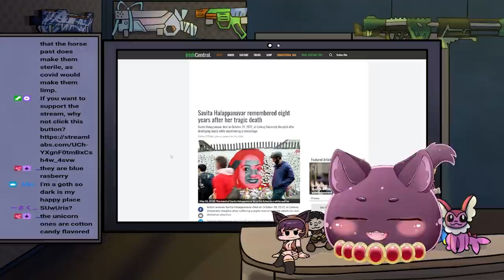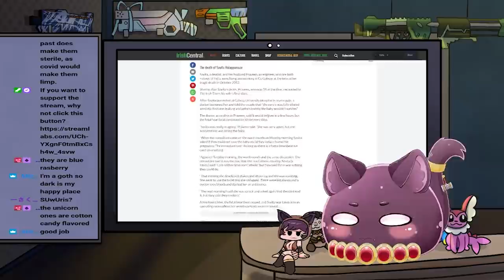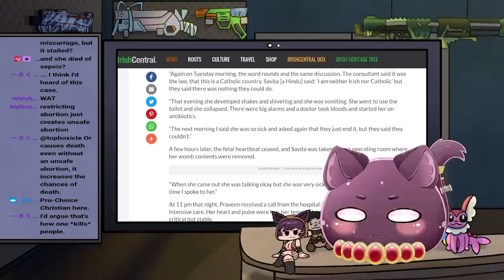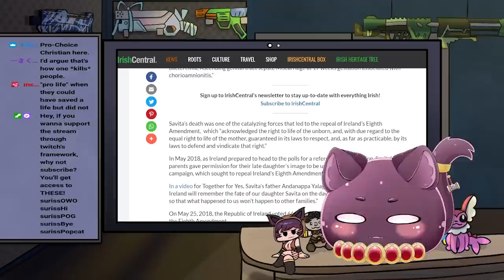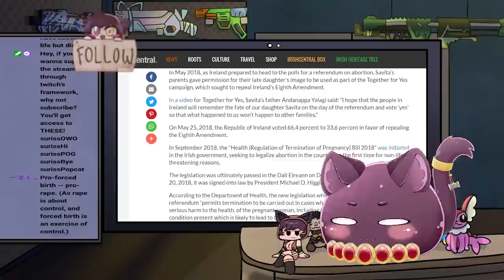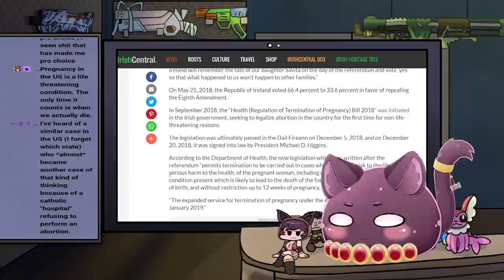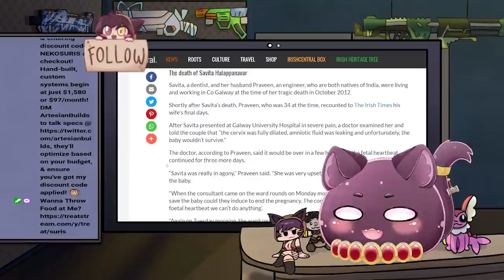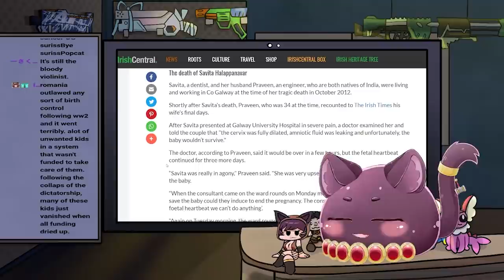A Glimpse Into A World Without Abortion